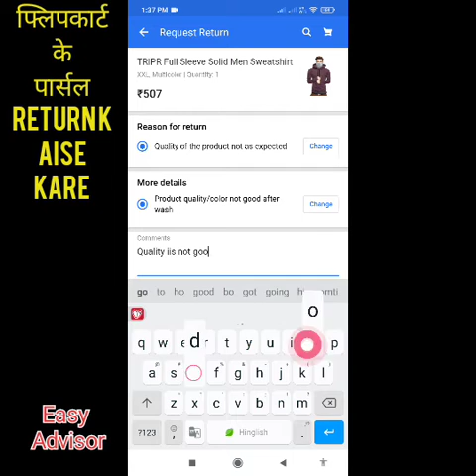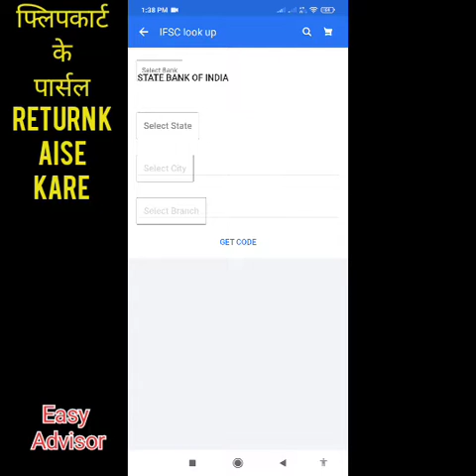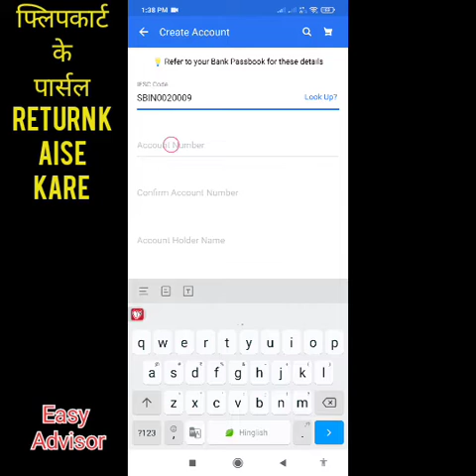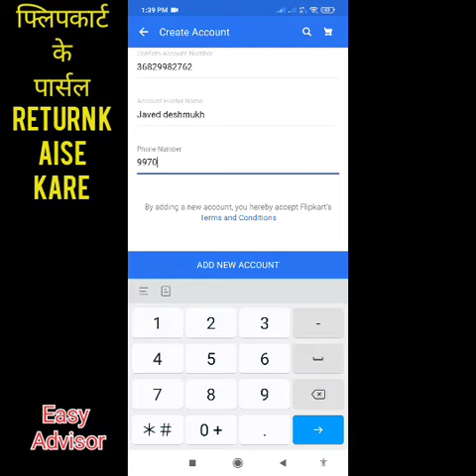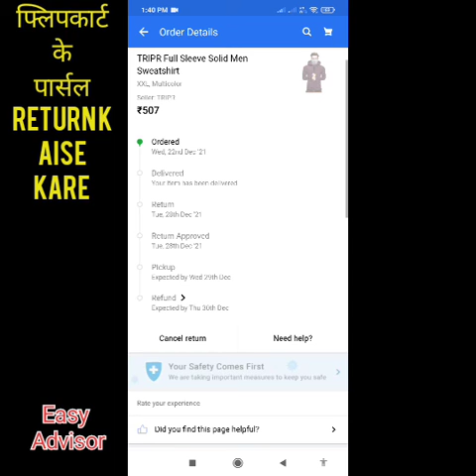How to return Flipkart Shipment Flipkart के पार्सल रिटर्न कैसे करें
Friends here we have given complete information about How to return Flipkart Shipment
 Flipkart के पार्सल रिटर्न कैसे करें